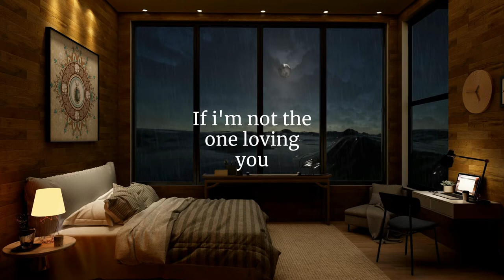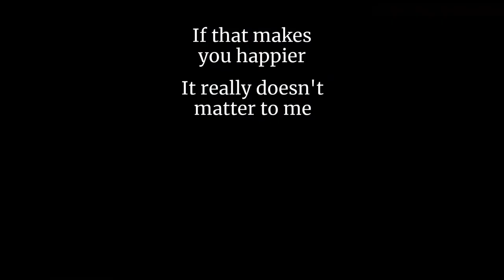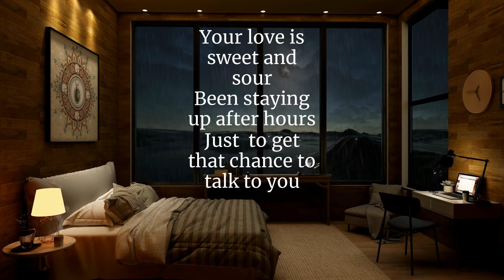Picking Petals Lyric Video